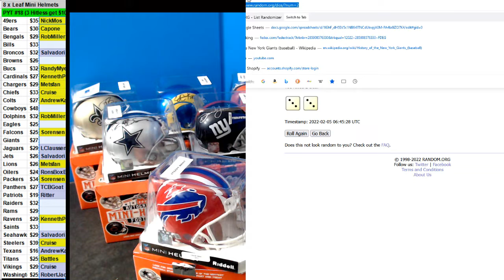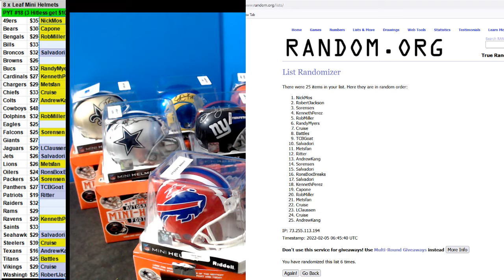02 04 2022 PYT #18 8 x 2021 Leaf Mini Helmets